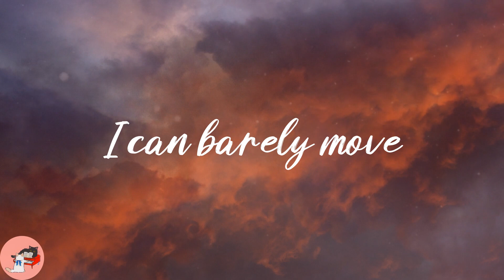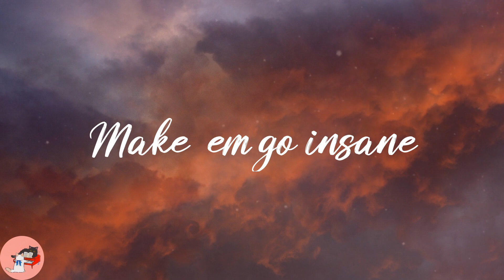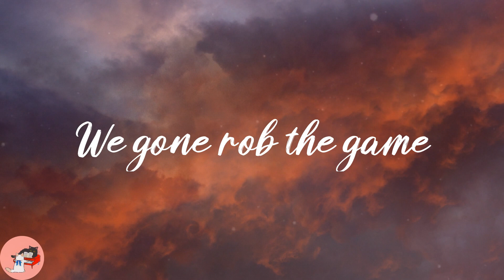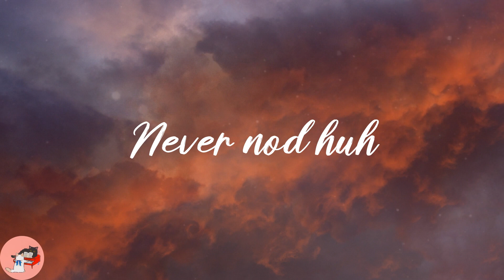Future - Mask Off (Lyrics)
❣️Lyrics:
Call it how it is
Hendrix
I promise, I swear I swear
Spit it
Yo
Percocets
Molly, Percocets
Percocets
Molly, Percocets
Mask on
Fuck it, mask off
Mask on
Percocets
Molly, Percocets
Two cups
They compromising
Half a million on the coupe
Drug houses
Looking like Peru
Graduated
I was overdue
Pink molly
Rick James
33 chains
Ocean air
Crusin' Biscayne
Top off
Percocets
Molly, Percocets
Percocets
Molly, Percocets
Mask on
Mask on
Percocets
Molly, Percocets
My guillotine
Drank promethazine
Parliament
Calamari Wednesday
More prescriptions
Focus on the missions
Intermission
Never take a break
Switch states
Percocets
Molly, Percocets
Percocets
Molly, Percocets
Mask on
Mask on
Percocets
Molly, Percocets